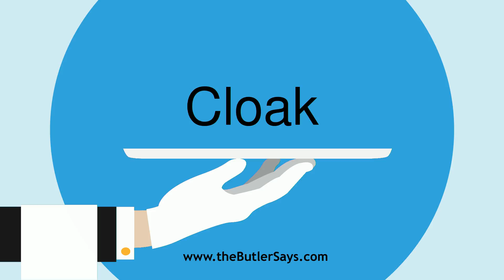Learn how to say this word: "Cloak"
This is the definition of "Cloak":
n.  A loose outer garment, extending from the neck downwards,
   and commonly without sleeves. It is longer than a cape, and is worn
   both by men and by women.